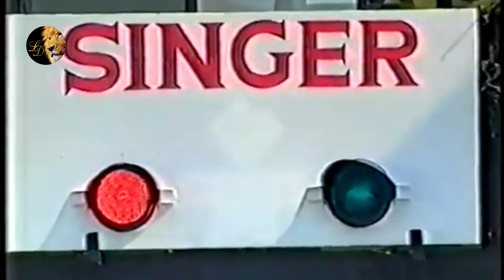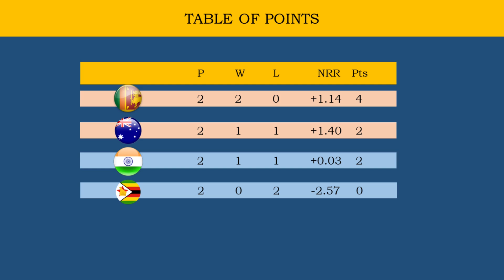Singer World Series 1996 - (Ep03) – Australia vs Sri Lanka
Singer Four nation Champions Trophy at Sri Lanka 1996. This is the first occasion Sri Lanka playing in their home after winning the World cup. They have a real challenge to keep the World champion title at home in front of their home crowed against mighty Australia, India and Zimbabwe. This is the story of that tournament.

0:00 Match Number 03
0:23 Points Table
0:37 Head to Head
1:32 Australia Innings
10:47 First Half Score card
11:31 Sri Lankan Innings
21:46 Second Half Score card
22:30 Man of the match
22:41 Match Number 04
23:33 Points Table

🏏 Australia won the toss and they elected to bat first. They have two debutants. This is first ever one day appearance for Darren Lehmann and Jason Gillespie. Slater and Law went ceaply then Mark Waugh and Bevan scored fifties each. At one stage Australia were 149 for 3, then Arjuna brought spinners from both end and Australia knocked for 203 for 9. Foor the last wicket Ponting built 25 with McGrath and bring the total to 228 for 9 in their 50 overs. Chandana took 3 wickets,

🏏 Sri Lanka lost their dashing opener when the score was at 22, then Gurusinha and Jayasuriya built the innings till 78. Then Fleming took 3 wickets and put Sri Lanka in to back seat by putting them to 81 for 5. At this stage Mahanama joined Aravinda and built much needed 115 for the 6th wicket. Mahanama scored 50 and Aravinda scored 83 not out, once again a match winning knock against Australia and lead Sri Lanka to 4 wickets win.

Mr. Cyril Mitchley and Mr. Steve Bucknor act as the umpires

🏏 On the 4th game, India played with Zimbabwe and they went for an easy win of 7 wickets. Ajay Jadeja was the man of the match and this is Sunil Joshi’s first ever one day international game.

Sri Lankan Team:
Sanath Jayasuriya, Romesh Kaluwitharana (†),Asanka Gurusinha, Aravinda de Silva, Arjuna Ranatunga (*), Hashan Tillakaratne, Roshan Mahanama, Upul Chandana, Kumar Dharmasena, Chaminda Vaas, Muthiah Muralidaran,

Australia Team :
Mark Waugh, Michael Slater, Stuart Law, Michael Bevan, Steve Waugh, Ricky Ponting, Darren Lehmann, Ian Healy (*)(†), Jason Gillespie, Damien Fleming, Glenn McGrath